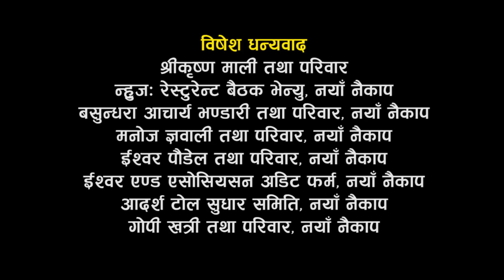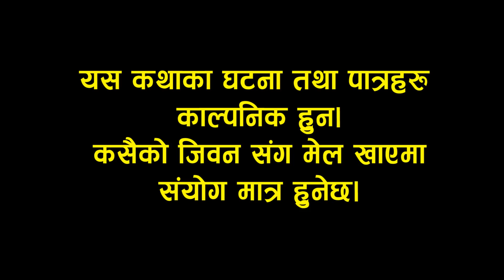कुल बहादुर काका- Nepali Comedy Serial Kul Bahadur Kaka | भाग १९ | Shivahari ,Kiran kc,Rajaram Paudel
कुल बहादुर काका- Nepali Comedy Serial Kul Bahadur Kaka | भाग १८ | Shivahari ,Kiran kc,Rajaram Paudel

Artist: Shivahari Paudyal.Kiran k.c, Rajaram paudyal, Manoj Acharya, Shivahari Acharya, Niraj Nepal, Kamala Regmi, Bimala giri, Sharmila Sharma, Bhagawati Unika khadka, Ritu vandari, Unnati Bhandari,Masnisha Shrestha, Swostika Lamichane, Hima Koirala, kanchan Sapkota, Shreebar Acharya, Udaya Bhandari, Asim Paudyal, Binod KC, Pawan Khatiwoda (BaBa) Dinesh Dulal, Deviram Parajuli(Bhok Lagyo ), Kshtij, Bhimsen Adhikari (Bhogate Don)

 etc
Writer/Director : Shivahari Paudyal
Ass. Director: Niraj Nepal
Editor : Suresh Shrestha
Title Vocal : Kedar Ghimire
Cinematography :  Diip Bista
Make-up : Paru